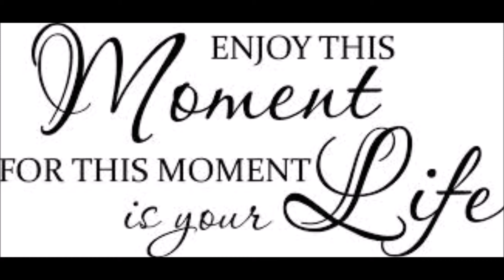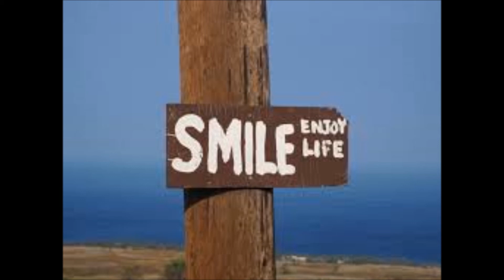Take Your Time by Paul Hulm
Music video for Take Your Time by Irish Singer/Songwriter Paul Hulm